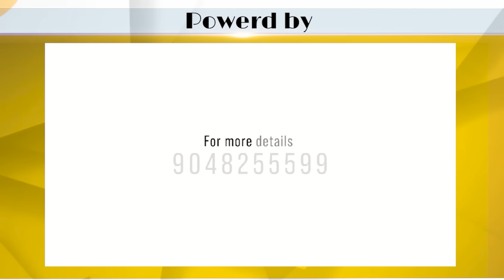അള്ളാഹു അക്ബർ...? ഇത് എവിടുള്ള ദേശീയ ഗാനമാണ് ? |INDIAN FLAG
പെരിന്തൽമണ്ണ ആനമങ്ങാട് നിന്ന് ഒരു പുതിയ തരം ദേശീയ ഗാനം കേൾക്കാം |NATIONAL ANTHEM|